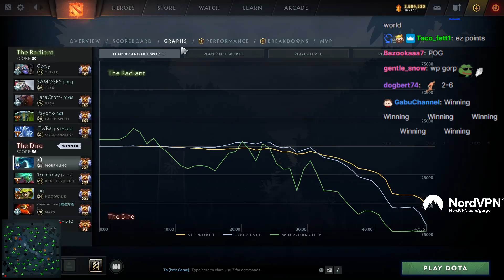Gorpling and Jarlee Lycan but still hard game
Gorgc plays Morphling
Charlie plays Lycan
Rajjix plays Ancient Apparition